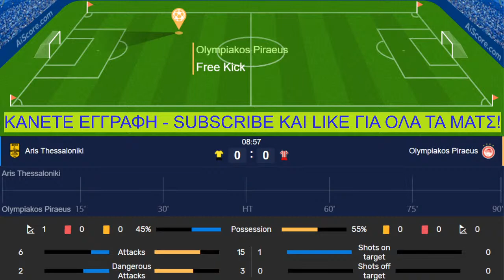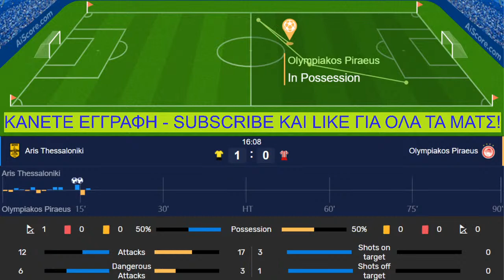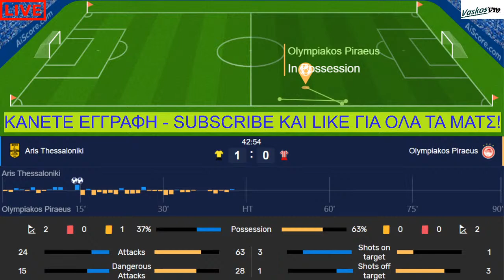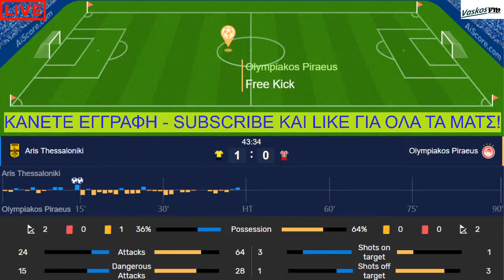🔴 LIVE 🔴 ΑΡΗΣ - ΟΛΥΜΠΙΑΚΟΣ 🔴 ARIS - OLYMPIACOS 🔴 ΕΛΛΗΝΙΚΗ SUPERLEΑGUE 1 - PLAYOFF 🔴 05/05/2021 🔴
Facebook 👍: VaskosFM

Ευχαριστούμε πολύ!